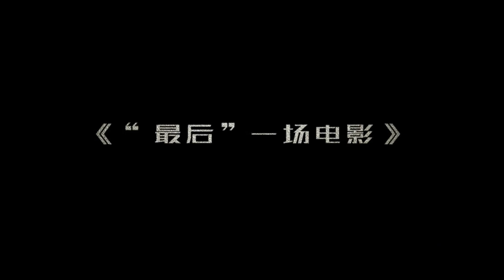许凯 最美表演《“最后”一场电影》